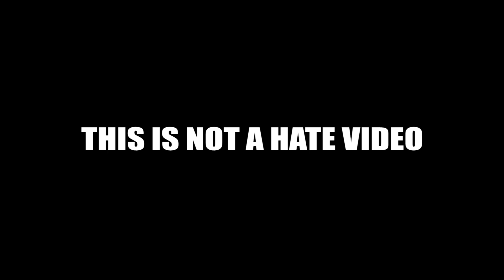POP DRAWING MEME #201 | ROSALIA, J BALVIN - CON ALTURA | Ruby Fun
ROSALÍA - Con Altura drawing meme.